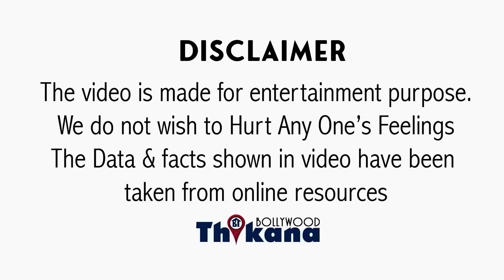BREAKING | "मैं उस शादी से कभी खुश नहीं था, मुझे Sanjay के बारे में सब पहले से पता था" Randhir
BREAKING | "मैं उस शादी से कभी खुश नहीं था, मुझे Sanjay के बारे में सब पहले से पता था" Randhir Kapoor